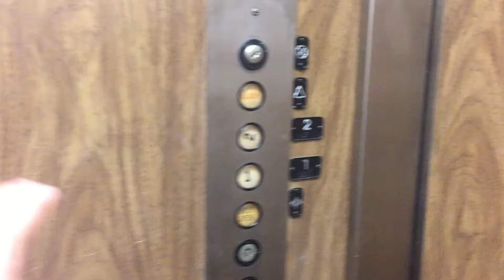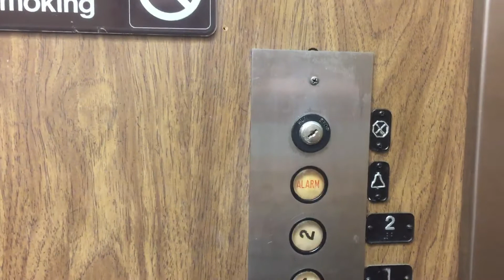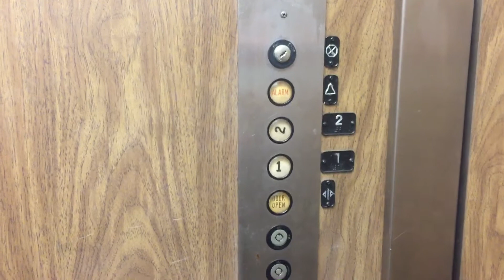Amazing 1973 Century Oiltronic Elevator At 3170 North Federal Highway In Pompano Beach FL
This thing still runs like a charm. I LOVE the motor on this.